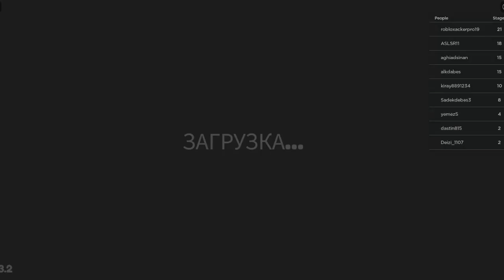SPEED RUN SCARY OBBY FROM ROBLOX 4 IN 1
Всем привет, с вами Элина !! Поддерживаем это видео ЛАЙКАМИ.